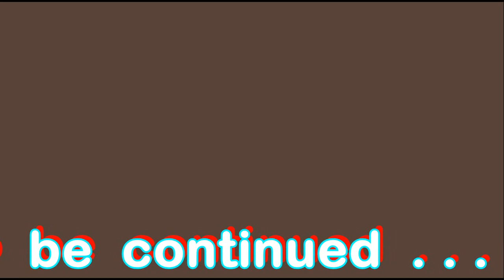Spoken Word SCENE FROM EASTENDERS